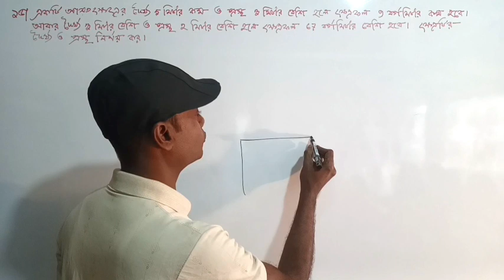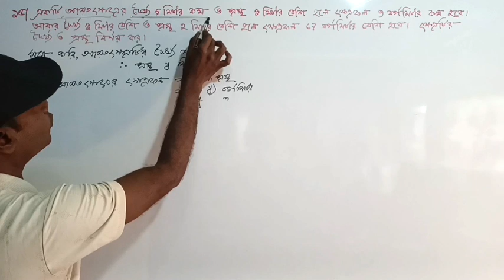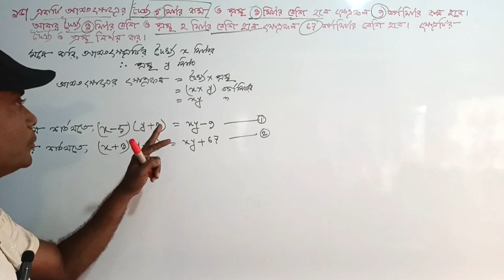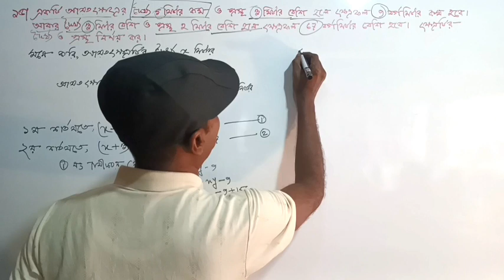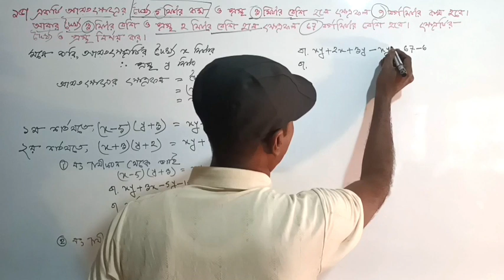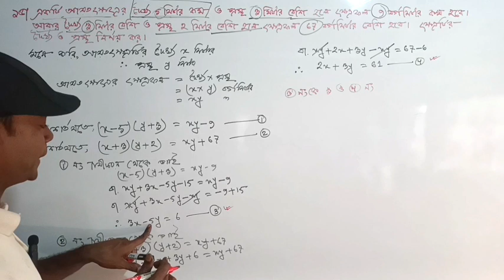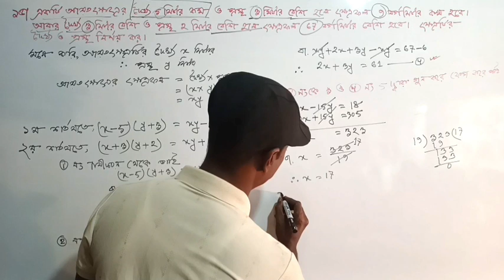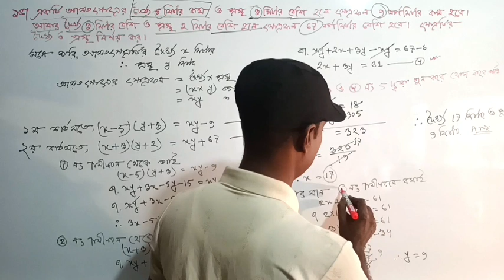আয়তক্ষেত্রর দৈর্ঘ্য ও প্রস্থ নির্ণয় | নবম-দশমঃ সাধারণ গণিত | অনুশীলনী ১২.৪ | ১৫ নং অংকের সমাধান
নবম দশম শ্রেণির গণিত অনুশীলনী ১২.৪ এর ১৫ নং অংকের সমাধান। এই অংকটি আয়তক্ষেত্রর দৈর্ঘ্য ও প্রস্থ নির্ণয় সম্পর্কিত যা বিভিন্ন চাকরি পরীক্ষার জন্যও খুব গুরুত্বপূর্ণ। তাই বিভিন্ন চাকরি পরীক্ষা প্রস্তুতির জন্য ভিডিও টি সম্পূর্ণ দেখুন। আর নবম দশম শ্রেণির শিক্ষার্থীদের তো কোন বিকল্প নেই।